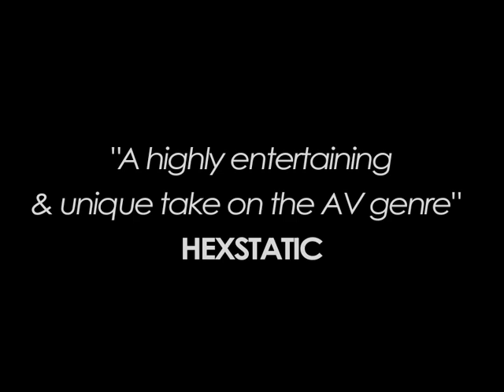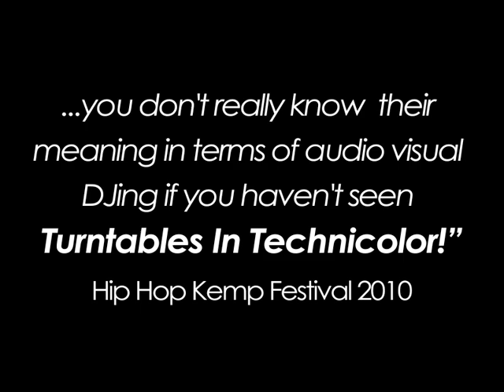DJ Woody | Turntables In Technicolor 2010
DJ Woody's 'Turntables In Technicolor' audio visual DJ show.